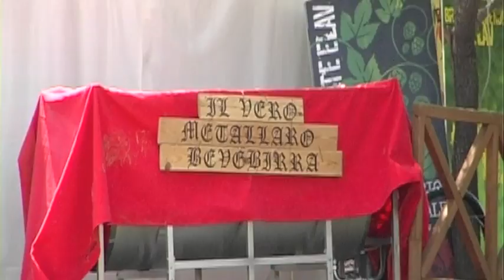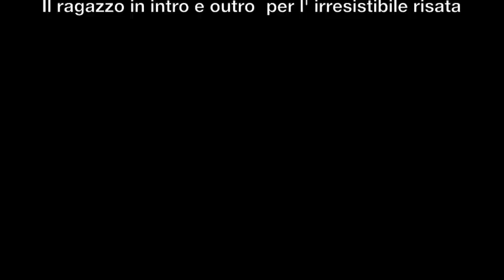Fosch Fest 2012 - Funny Moments!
Videobombing, errori e momenti divertenti dietro le quinte e non solo, al Fosch Fest 2012 tenutosi a Bagnatica (BG) il 28 e 29 Luglio 2012.